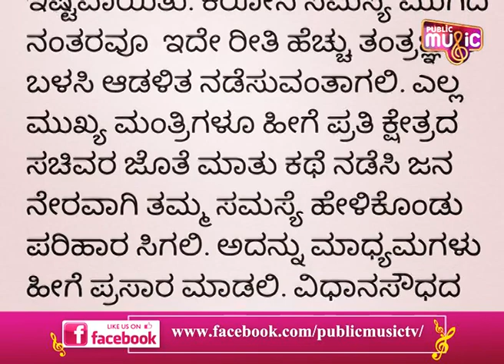Upendra Gives Rs. 25,000 Each For 18 Workers' Associations of Kannada Film Industry